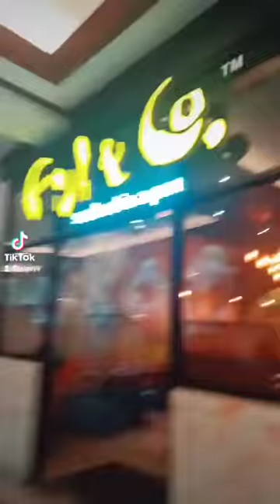Mnl - Minivlog 2